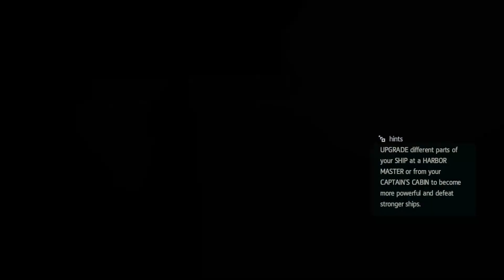Assassin’s Creed® IV Black Flag™ 1080p Playthrough Part Thirty Two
Let's revisit one of the best Assassin's Creed games; Black Flag...

We had two game freezes here due to Vsync, so we apologize for the slight edits.